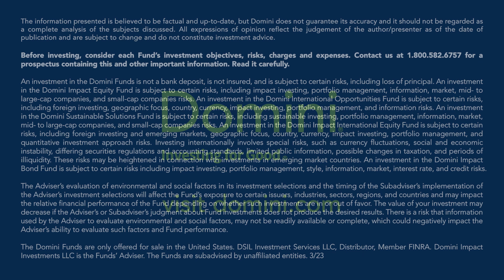What is the Domini Forest Project?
Mary Beth Gallagher, our Director of Engagement, gives some background on Domini’s Forest Project.

We’re a mutual fund firm that’s women-led and impact-leading. Together, let’s harness the power of finance to help create a better world.